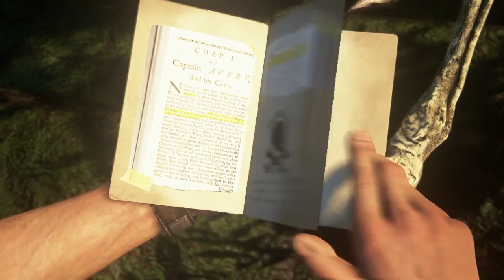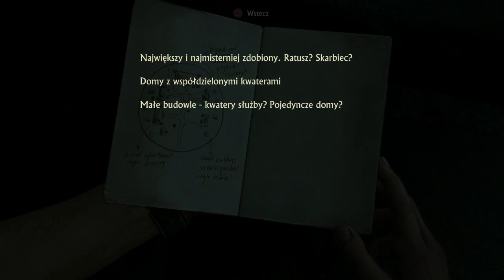Ostatnia przygoda Nathana Drake'a - Uncharted 4: A Thief's End #4